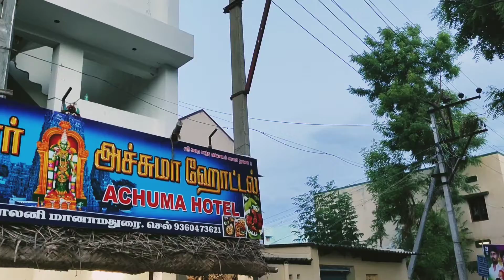Achuma Hotel special chicken vaalai illai parotta|siyas Lifestyle|Manamadurai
achuma hotel special chicken vaalai illai parotta.. manamadurai..achuma Hotel..